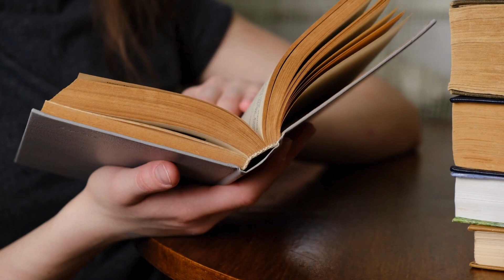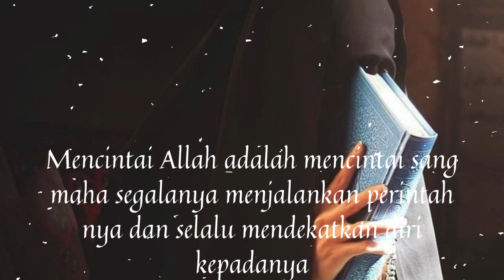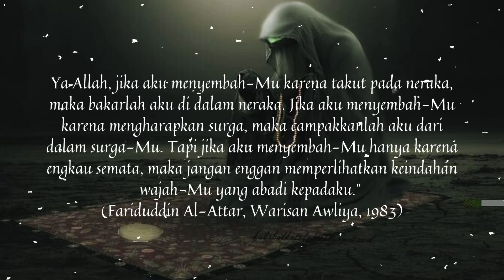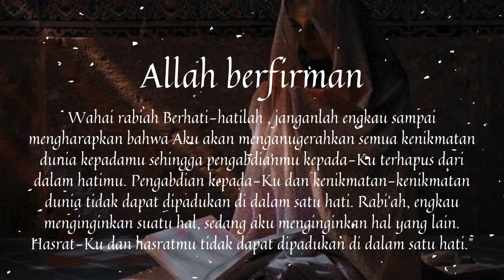WANITA INI INGIN MEMBAKAR SYURGA DAN MEMADAMKAN API NERAKA!!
WANITA INI INGIN MEMBAKAR SYURGA DAN MEMADAMKAN API NERAKA!di karnakan beliau sudah gerah melihat orang orang beribadah hanya mengharapkan imbalan saja dari allah SWT, bukan memang rasa cinta mereka kepada allah.